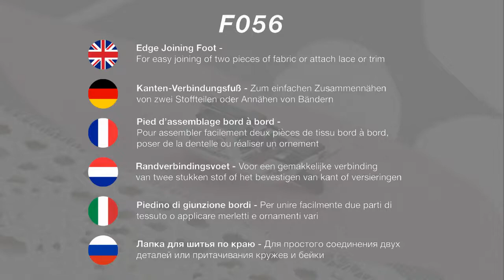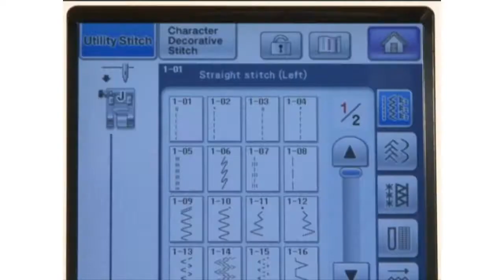Brother Original Edge Joining Foot - F056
This foot is perfect for precise and easy joining of fabrics, even sheers, and difficult fabrics. It can also be used to line up and sew lace to the edge of another fabric

All videos are generated and copyrighted to Ban Soon Sewing Machine Pte Ltd.